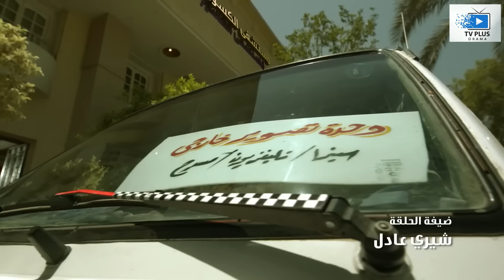فيلم التشويق و الاثارة | حدائق الشيطان | بطولة محمد هنيدي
-- محتوي الفديو :-

مسلسل مسلسليكو
مسلسلات بدريه طلبه
مسلسلات هنيدى
مسلسلات رمضان
مسلسلات مصرية
مسلسلات عربية
مسلسلات كوميديه